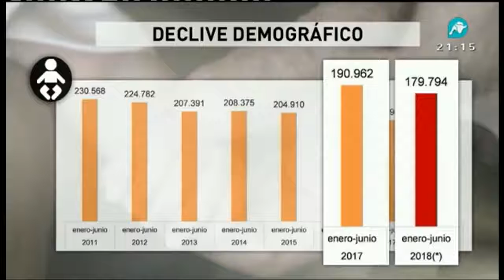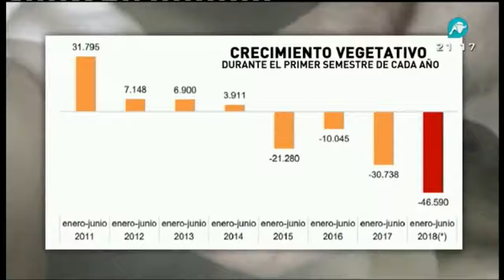2: Familia: La natalidad: La natalidad se desploma en España